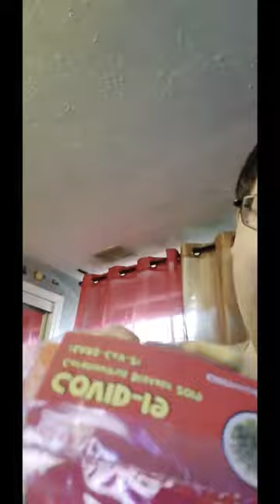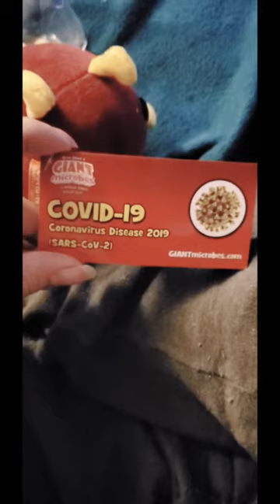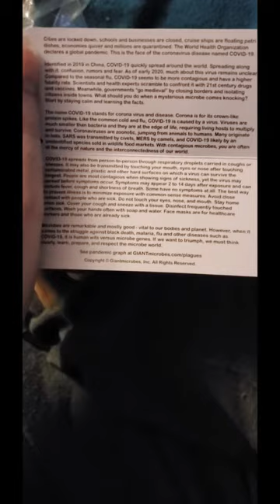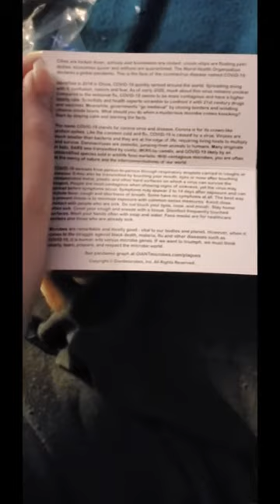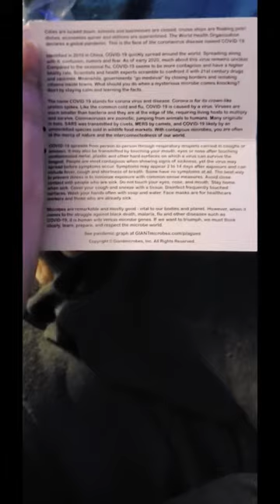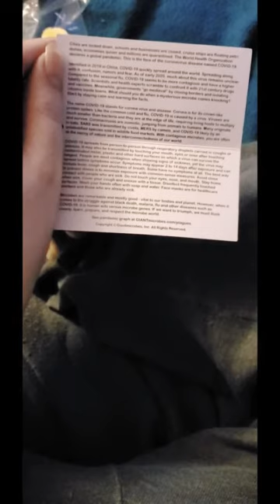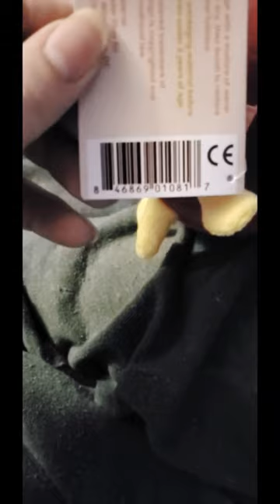Plush Opening - What Could It Be? 🤔